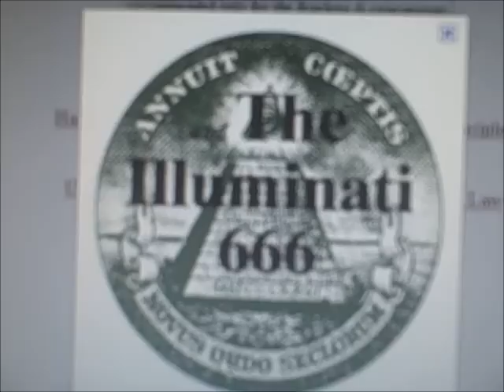Farewell to Jules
Jules has to go make roast beef sandwiches for Anthony Bourdain so GUs took these sweet clips and edited a little something something for a keepsake of memory.